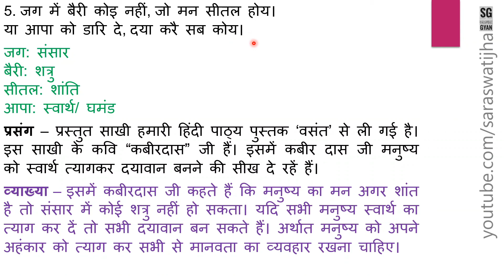कबीर की साखियाँ |CLASS VIII NCERT